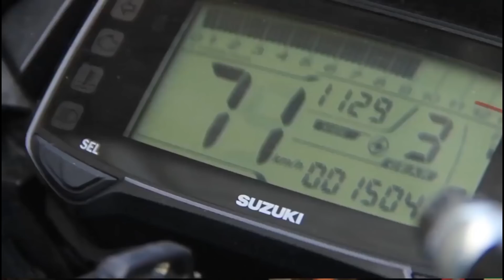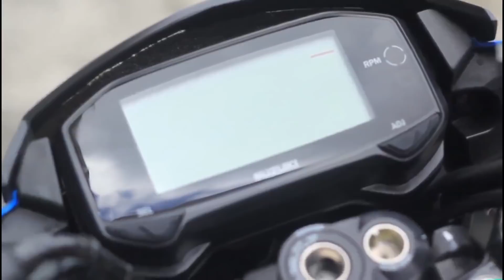FEATURES - Bike Review Suzuki Raider 150 Fi and Carb